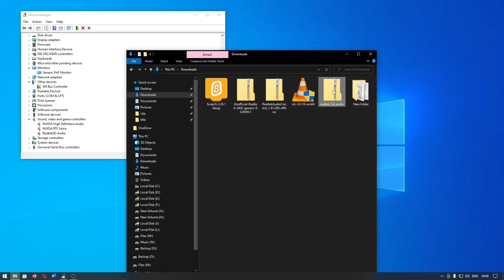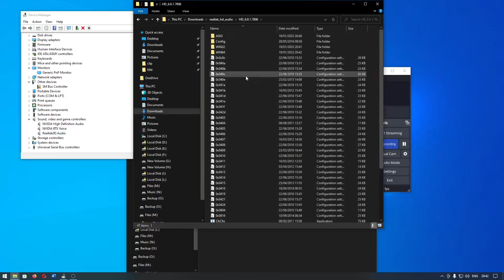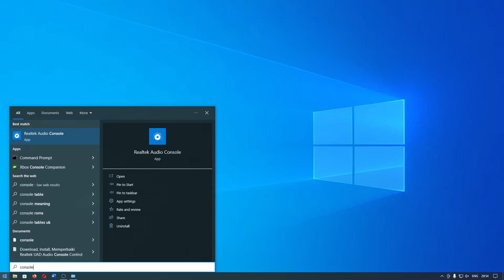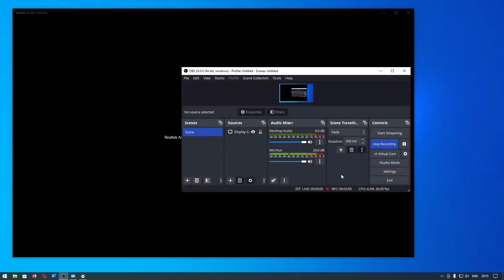Cara Install dan Update Drivers Realtek Audio HD Versi Standard Untuk Windows 7, Windows 8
Tutorial komputer kali ini mengenai cara menginstall driver Realtek Audio HD versi standard untuk Windows 7 dan Windows 8.

Apa itu driver standard? yaitu driver yang masih memiliki control panel atau audio manager di dalam driver. Berbeda dengan driver untuk Windows 10 atau Windows 11 sekarang yang sudah menggunakan driver model Declarative Componentized Hardware (DCH) yaitu driver dan control panel terpisah.

Tentu saja di video ini menggunakan Windows 10 jadi hanya drivernya saja yang didukung, untuk audio manager sudah tidak bisa digunakan lagi.